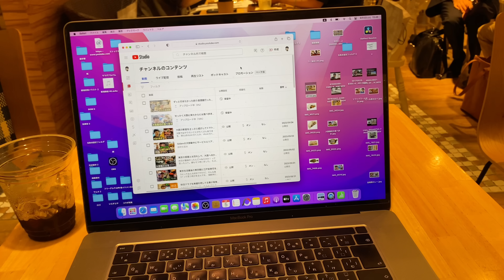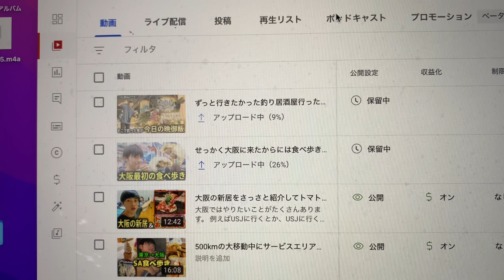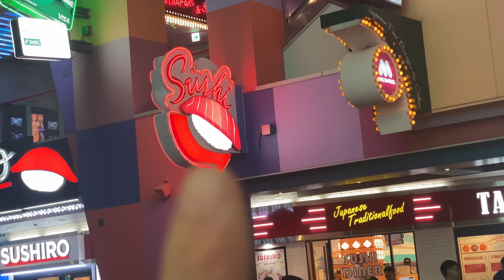USJに入れなかったので入り口で語り散らします【スパイダーマン】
かなり前に「USJガチ勢」って称して、

ジョーズで船が動いてるのに勝手に立ってクルーの邪魔をしたりという、
悪ふざけをしてた人が逮捕された人がいました。

SNSの影響でこういう人が増えたという人がいますが、
昔からバカちんは居るもんですね。

アトラクションの完成度が高すぎて中学生の頃にUSJの虜になってしまった僕ですが、
1つだけディズニーに劣る部分がございまして、それが、

「高速道路がバチコリ見える」

って事なんですよね。別になんのもんだはないんですけど。
ただ、あれを見ると現実に戻されるんですよね。
気になる方はニューヨークエリアから上を見上げてみてください。

それにしてもスパイダーマンがなくなるのは悲しいという言葉では表せない
悲壮感があります。
本当に残して欲しい。でも、いつ無くなるか分からないからこそ、
定期的に通っておく必要があるんですね。

おそらく海外の映画テーマパークからどんどん脱却していくんだと思います。
それもまた時代でしょう。